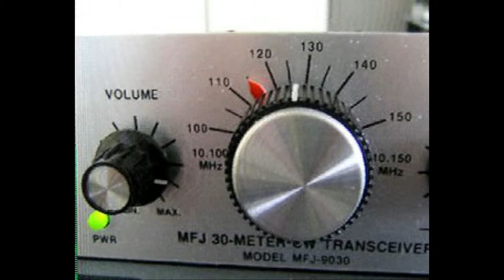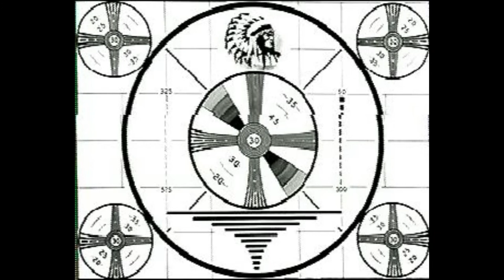Daily Minutes 27 oktober 2017